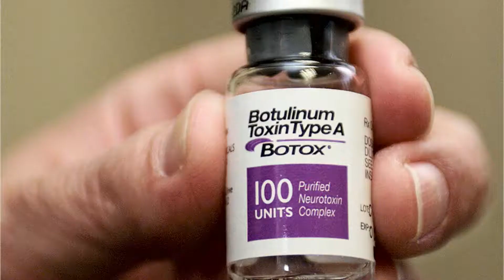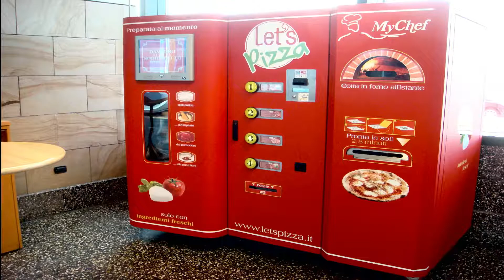15 रोचक तथ्य Interesting Random Facts in Hindi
15 रोचक तथ्य Interesting Random Facts in Hindi|| True Amazing & Interesting Facts in Hindi